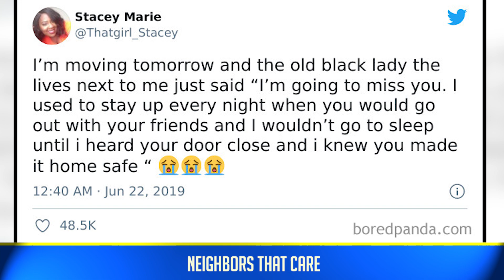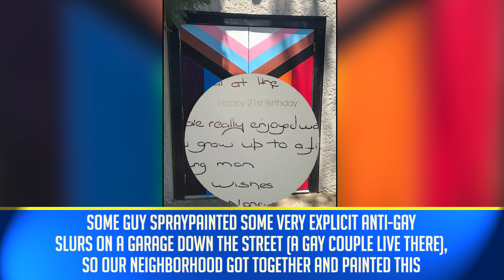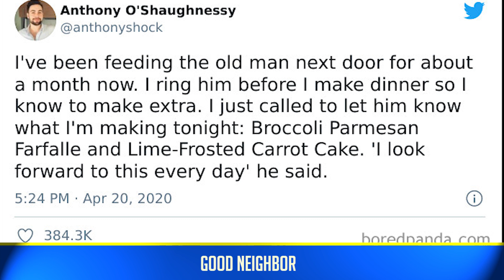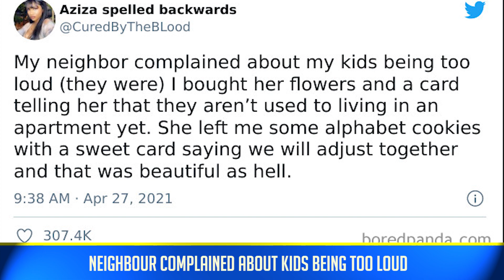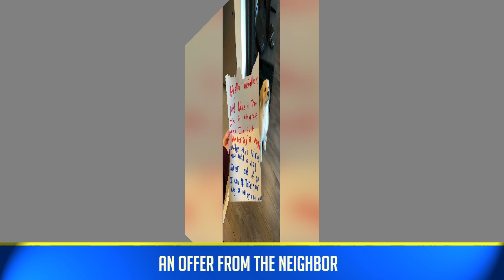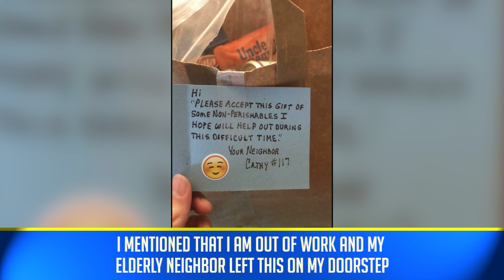People Who Showed How Wholesome Neighbors Can Be 😍 (NEW PICS)